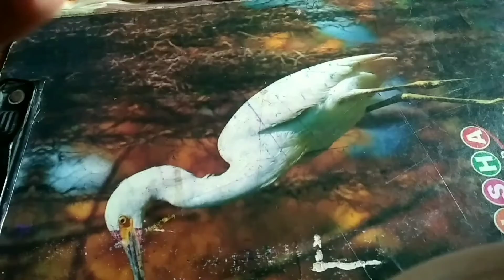How to make double sided tape |divya art and craft